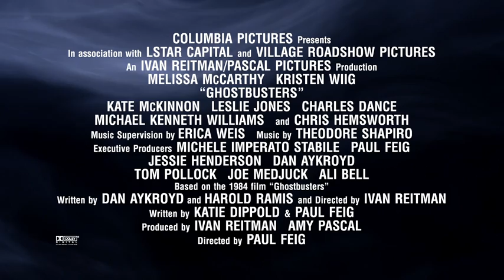Ghostbusters - Meet Kevin